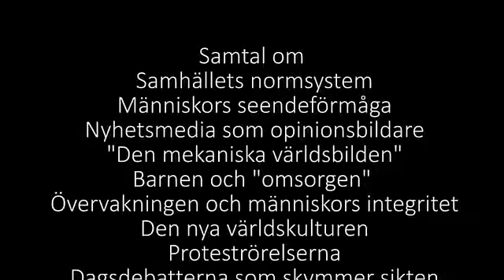Intervju med Mats Sederholm och Linda Bjuvgård om boken Kollision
NewsVoice redaktören Torbjörn Sassersson intervjuar författarna till boken "Kollision - I en önskad tid av förändring".